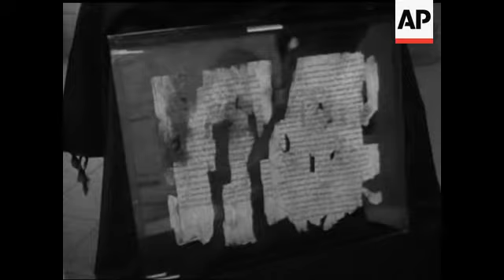DEAD SEA SCROLLS - NO SOUND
Famous "Dead Sea Scrolls" returned to their display case in Palestine Archaeological Museum after having been hidden during recent Suez Crisis; shows caves where scrolls were orginally found in 1947, excavation of Essene settlement, communal baths, ruins, manual of discipline, Father de Vaux, leader of the expedition, examining text.